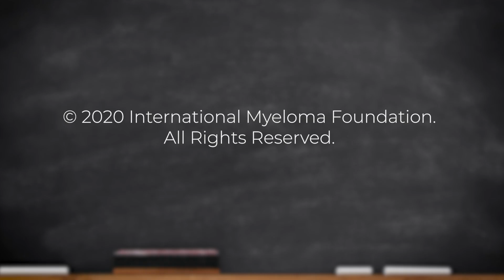COVID-19 FAQ #15: Is dexamethasone helpful against the COVID-19 infection?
Continuing his COVID-19 FAQ series, Dr. Brian Durie discusses the RECOVERY trial which evaluates the benefit of the steroid dexamethasone when treating patients with COVID-19.

Category
Nonprofits & Activism
License